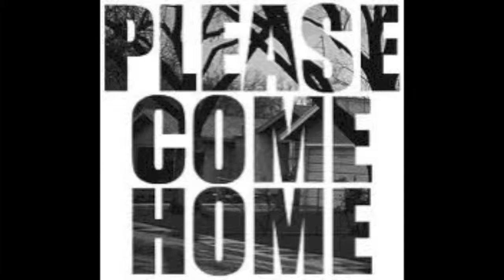Aisha Kozmet Pulanglah cover